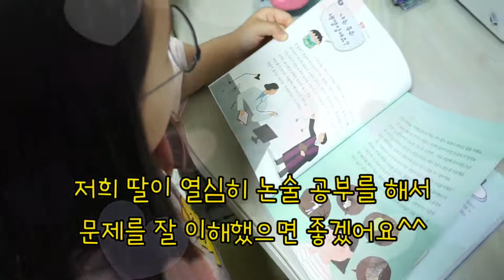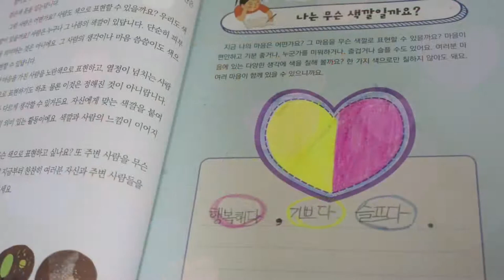초등논술 공부를 집에서?